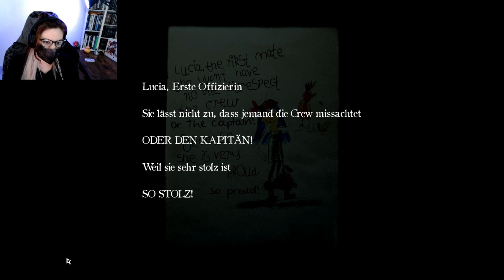Layers of Fear 2: Akt 3 Folge 19 – Schöner Garten, ich find nur nicht wieder raus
Mein Live Let's Play vom zweiten Teil des bekannten Künstler-Horror „Layers of Fear”! Diesmal werden wir einfach ins Spiel geschmissen, wir werden sehen, was draus wird.

Streamaufnahme, daher auch Interaktion mit dem Chat.

Titel: Layers of Fear 2
Genre:  Indie, Adventure, Horror
Entwickler: Bloober Team
Publisher: Gun Interactive, NA PUBLISHING INC.
Plattform: Nintendo Switch, PlayStation 4, Microsoft Windows, Xbox One